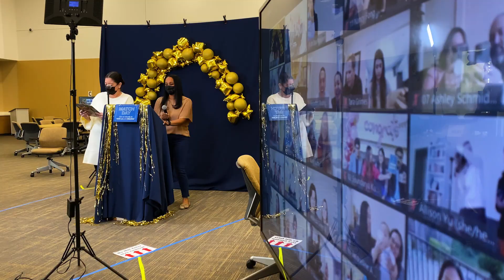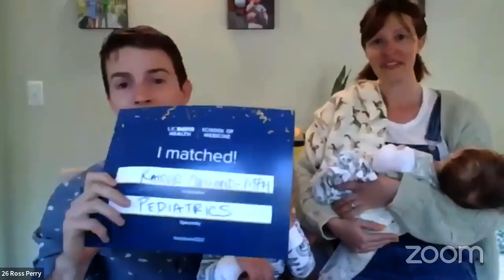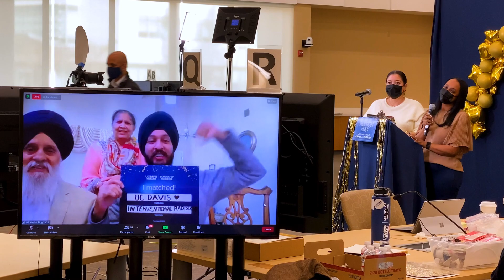Match Day 2022 - UC Davis School of Medicine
Match Day is when graduating students in US medical schools find out where they will be doing their graduate medical education. A total of 126 fourth-year UC Davis medical students matched into residencies across 18 states, but the vast majority will remain in California.